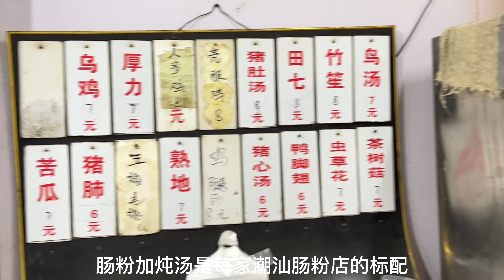紫色的肠粉竟如此火爆，究竟是黑暗料理，还是神仙美食？| 潮汕传统美食——黑米肠粉 Chinese Street Food in Chaoshan - Steamed Black Rice Roll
本期视频介绍的是潮汕特有的传统美食——黑米肠粉。这家开在广东揭阳小镇里的十年老店，粉皮是用石磨磨成的黑米米浆，炊成的粉皮又薄又有韧劲，还有多种配料任你选，丰俭由人，老板下料也毫不手抖，蒸熟后淋上蒜头油和秘制的酱汁，就可以吃到美味的黑米肠粉啦！我们点了一条加蛋、肉、生菜、火腿肠和草菇的肠粉，加上一盅乌鸡汤，总共花费14RMB。
  如果喜欢我们的视频就评论或者关注一下吧！每周更新，我们下期见！

  This video introduces the unique traditional food of Chaoshan - Black rice roll. This steamed rice rolls store opened in the small town of Jieyang. Black rice paste ground by stone mill, the cooked powder skin is thin and tough, and there are many ingredients for you to choose from. It is up to you to be generous and frugal, and the boss doesn't shake his hands when adding the ingredients. After steaming, pour garlic oil and secret sauce on it, and you can eat delicious black rice rice rolls! We ordered a rice rolls with egg, meat, lettuce, ham sausage and straw mushroom, and a cup of black-bone chicken soup, which cost 14RMB in total.